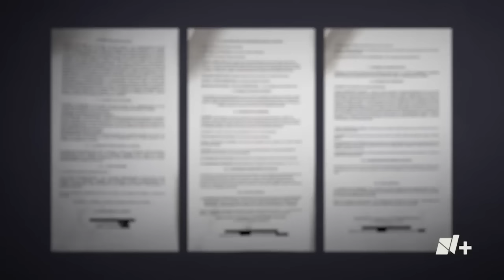Jóvenes muertos en Tamaulipas: Estos son los detalles de las necropsias - En Punto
N+ Focus tuvo acceso a las necropsias incluidas en la investigación que lleva a cabo la FGR, según los informes forenses, una de las víctimas, recibió doce disparos por parte de los militares